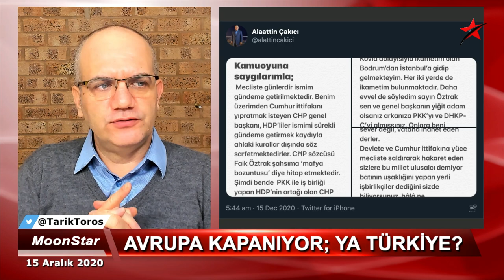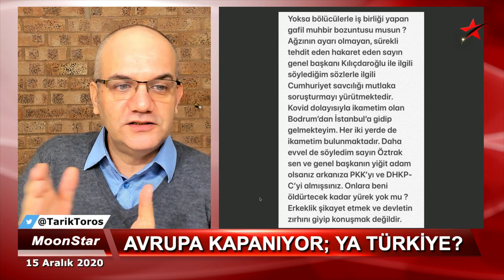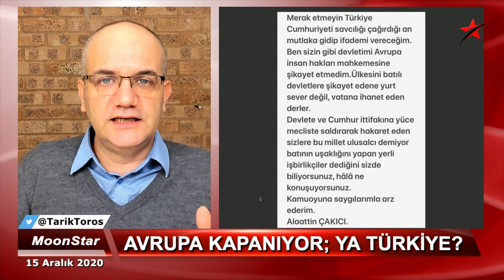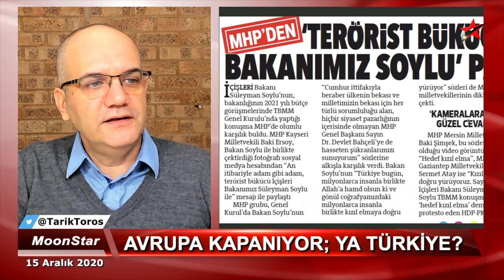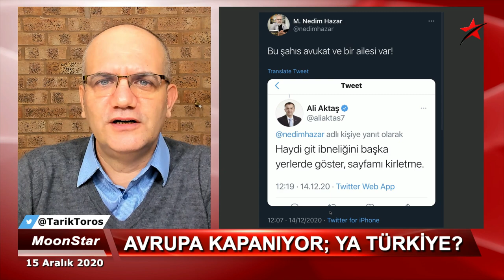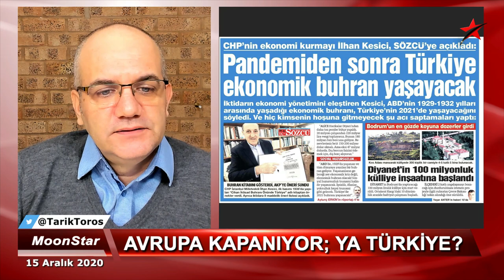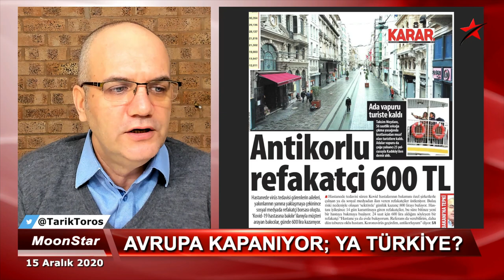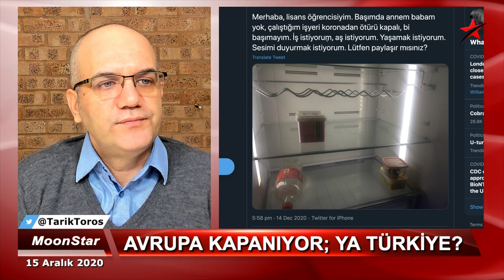Çakıcı, savcı çağırırsa gidecek mi..? | Tarık Toros | Manşet | 15 Aralık 2020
15 Aralık 2020
Manşet

• Alaattin Çakıcı'nın CHP ile meselesi bitmiyor
• Yeni mektubunda, devlet zırhına vurgu yaptı
• O savcı İrfan Fidan çıktı
• Yanıldık mı, asla..!